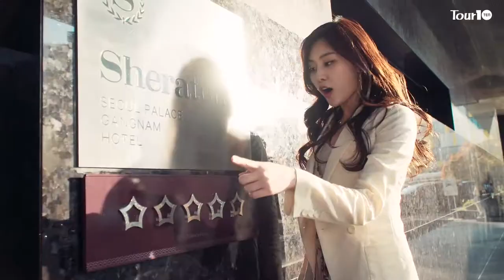[투어텐] 미스코리아가 열일한 역대급 서울 여행영상! (feat.서울관광재단)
서울관광재단 X 투어텐
모델: 2016 미스코리아 미 홍나실